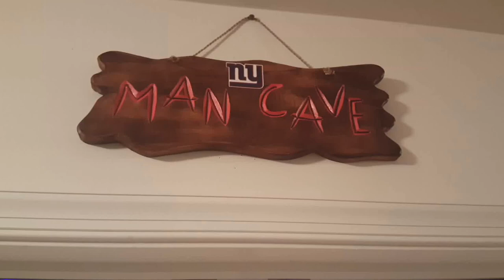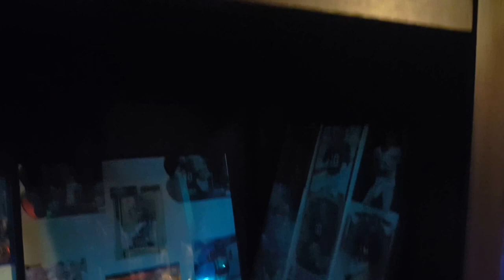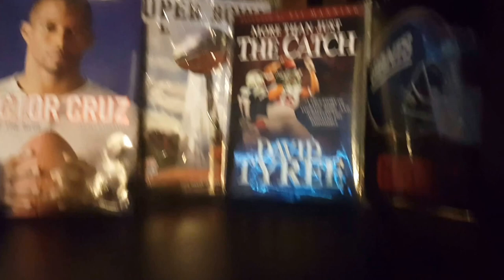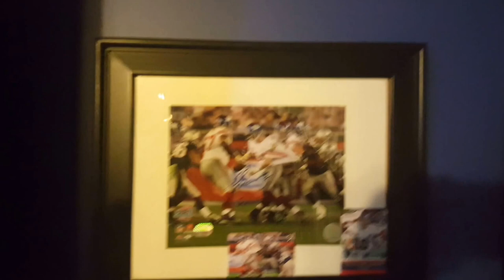2017 New York Giants Man Cave Fan Cave Mancave Fancave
New York Giants Man Cave
Here is a look at my collection of NYG memorabilia that I have acquired throughout the years.
The room itself only took about a week to complete once I started but
I did a lot of prep work before hand.
I custom made the framed jerseys from poster frames , used colored construction paper for background , and used tradable fathead decals on the front of plexiglass.
The book cases and wall unit were purchased from Target.
Most of the picture frames and shadow boxes I used were purchased from Michaels or walmart.com.
The hardest and most time consuming part was taping off all the walls in order to create the separation of colors .
Some of the memorabilia was obtained from ...
Fanatics , Ebay, Amazon, In-Person, Kohls, NFL Shop, etc.
Thanks Again.